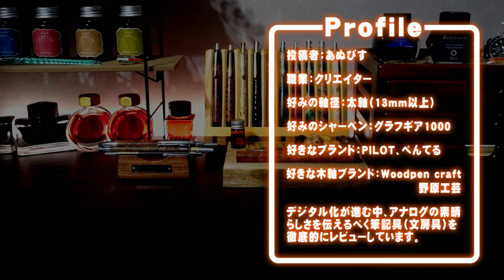【ファーバーカステル バリオL】新色を開封レビュー FABER-CASTELL TK-FINE VARIO L シャンパンゴールド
2023年の3月に発売されたシャーペン、FABER-CASTELL TK-FINE VARIO Lの新色を開封レビュー＆過去モデルとの比較。これはかっこいいぞ！

ファーバーカステル バリオL シャンパンゴールド

推しシャーペン グラフギア1000

あぬびす@HEROTV_anubis

0:00 冒頭
2:28 商品の基本情報
5:06 使用した感想
5:56 良かった点
6:11 気になる点
7:06 グラフギア1000との比較
7:40 まとめ